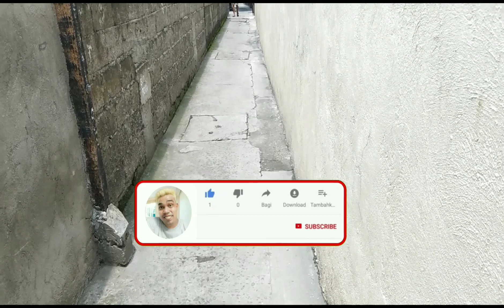MULING MAY NAG BIGAY NG BIYAYA KAY NANAY MYRNA AT TITA MEMAY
unang una po sa lahat nag papasalamat po ako kay God Na may nga tao syang ginawang daan para makatulong at umalalay sa mga kababayan nating kapos sa pamumuhay

katulad po ng aking lola at tita na nabiyayan mula sa ating OFW na kababayan maraming maraming salamat po talaga maam Angel naway pag palain pa po kayo ng may kapal☝️♥️♥️♥️♥️♥️♥️♥️♥️♥️♥️♥️♥️♥️♥️♥️☝️

AMEN 🙏☝️